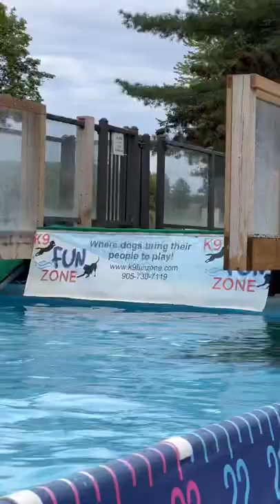When You See How Far Your Bro Dock Dived 😂